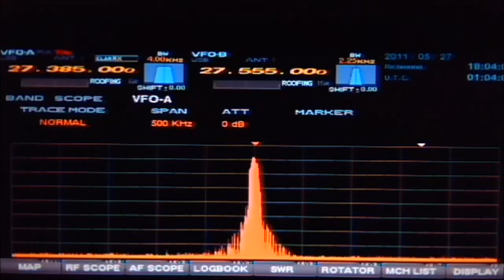5-27-11 1697 Op. Steve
Man I was tired...